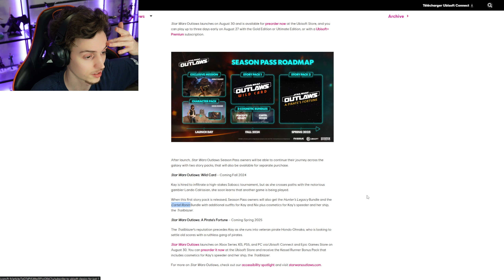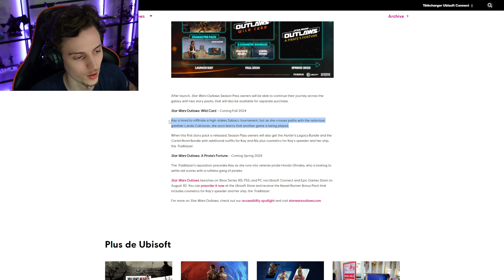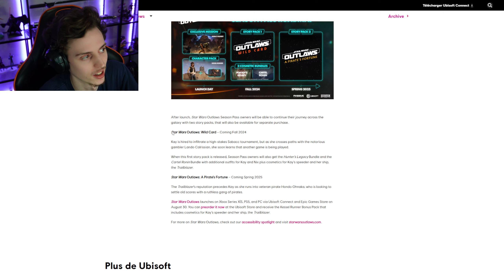La ROADMAP des DLC D'HISTOIRE! (Hondo confirmé!) | Star Wars Outlaws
❗❗❗ Utilisez le code EMILE pour un rabais sur les sabres laser de Nsabers